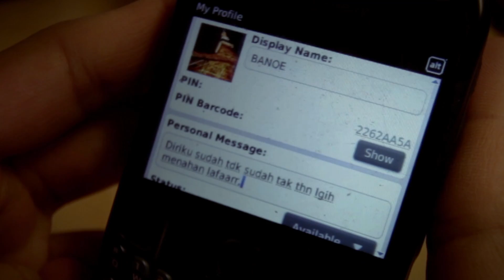PROBLEMATIKA PUASA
Sebuah curhatan ustad Banuraga...